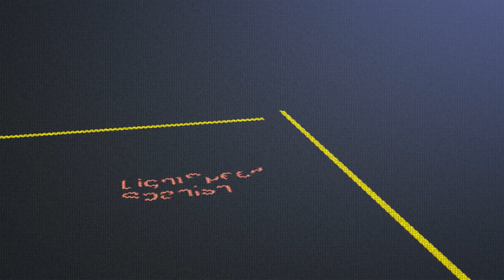52 Advanced Raising Bilingual Children LightSpeed Spanish